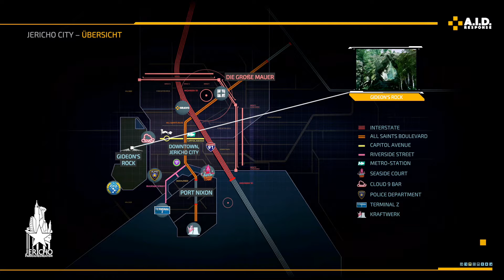The Surge 2 #97 - Wieder an der Bar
Infos|

Zum Spiel:
Name - The Surge 2
Entwickler - Deck13
Publisher - Focus Home Interactive
Plattform - PC